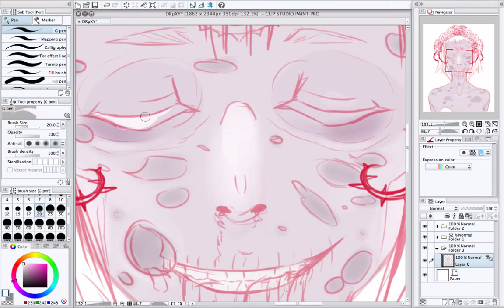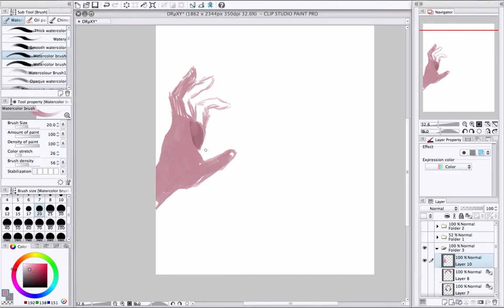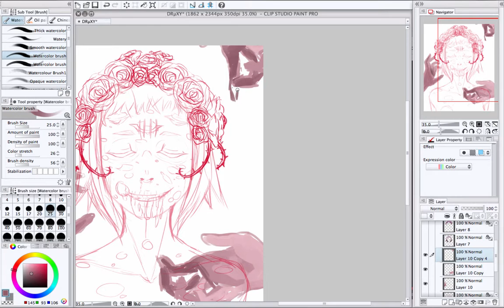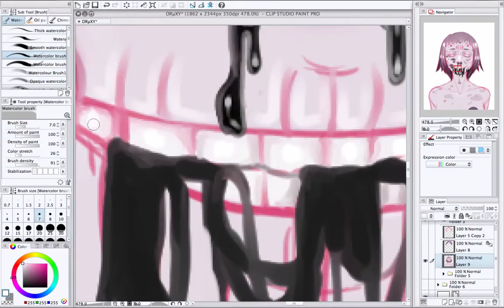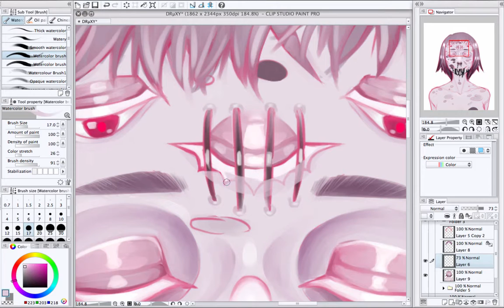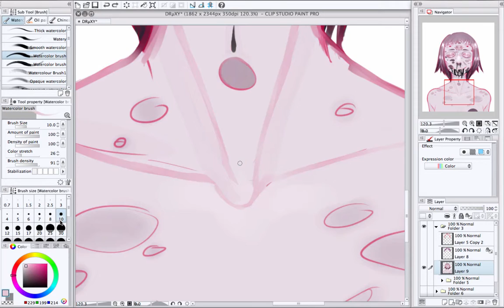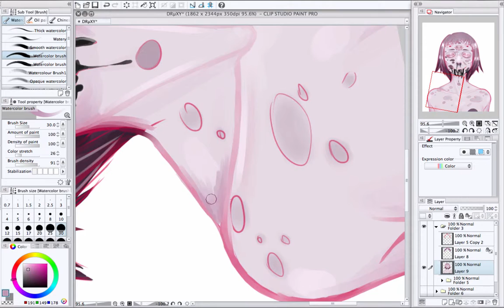Drµxy - Speedpaint - Part 1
Drµxy - The Persona of my Art-Account. Speedpaint and progress, part 1 from ???

Hope you all like it, more on the macabre and odd side.

First Song: Antihoney - All stars fade away
Second Song: Antihoney - Dendrite

Art Programm used: Clip Studio Paint Pro